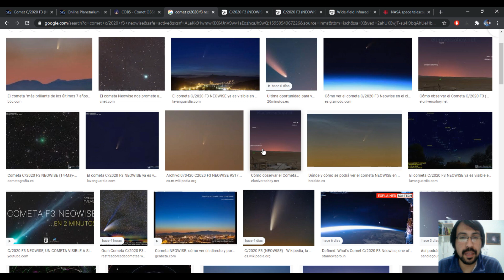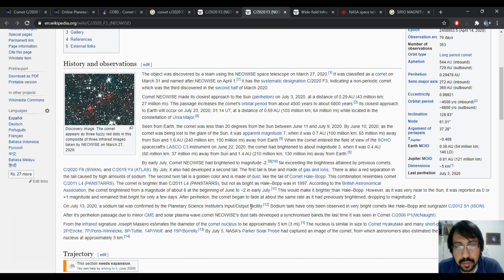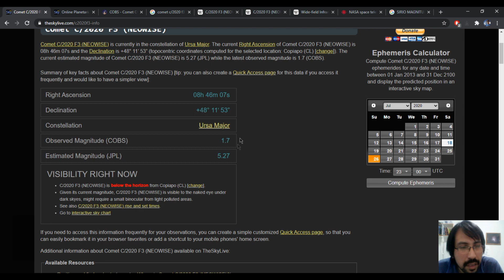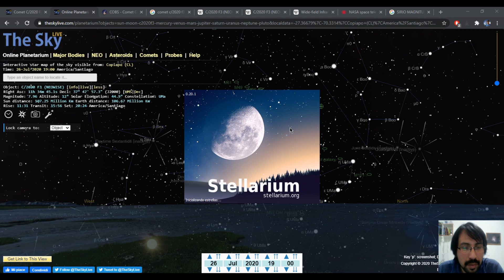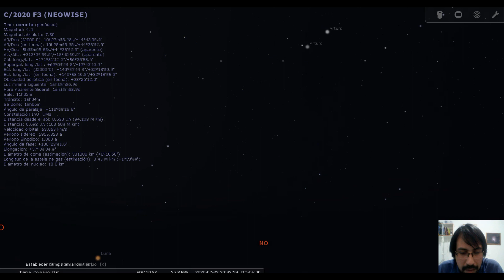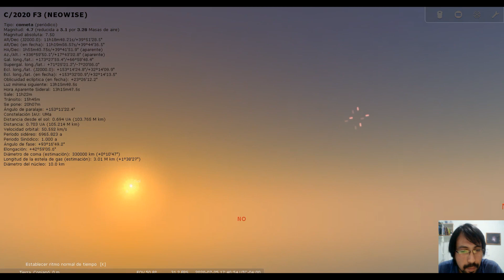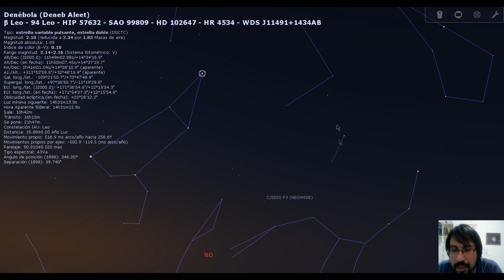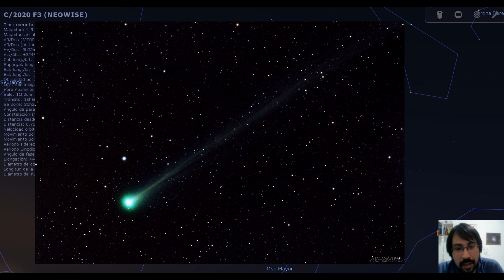Cometa C/2020 F3 Neowise - Hemisferio Sur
En este video analizamos como se viene al hemisferio sur el cometa más brillante de los últimos años, ya pasado su perihelio y con menor luminosidad, aún así será más brillante que el último que vimos desde esta parte del mundo, Junto con algunos tips para observarlo y capturarlo.